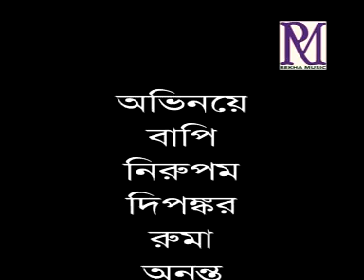Gour Nitai Milan | গৌর নিতাই মিলন | New Bengali Pala Kirtan | Nirmal Kumar Das | Rekha Music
Presenting  New Bengali Pala Kirtan  Gour Nitai Milan By Rekha Music.

✽ Album : Gour Nitai Milan

✽ Song :  Pala Kirtan

✽ Singer : Nirmal Kumar Das

✽ Label : Rekha Music

✽ Category : Devotional

✽ Language : Bengali